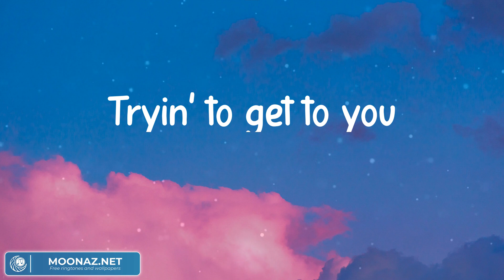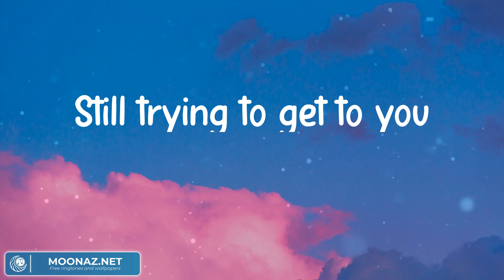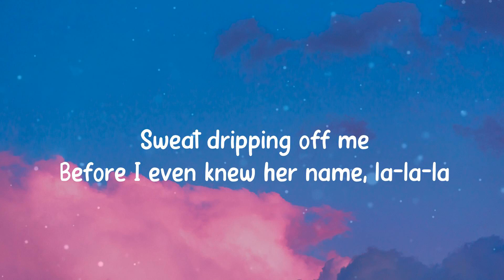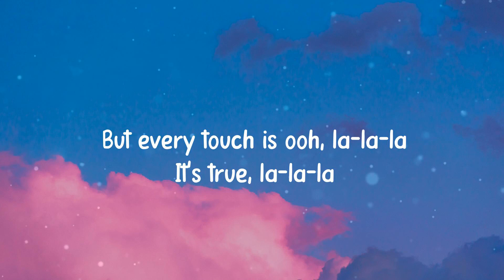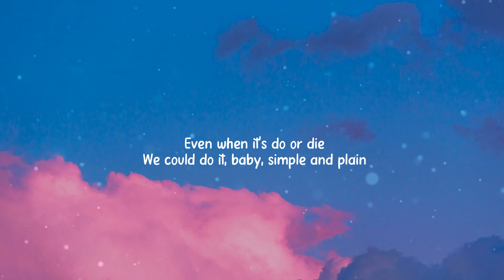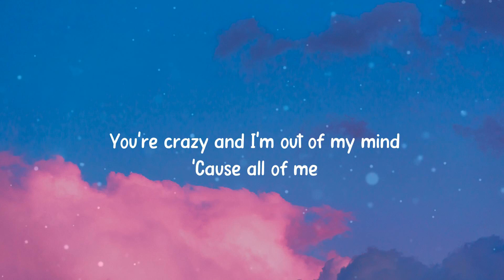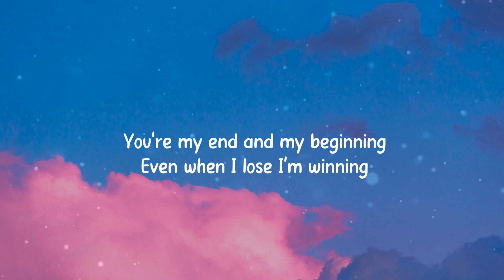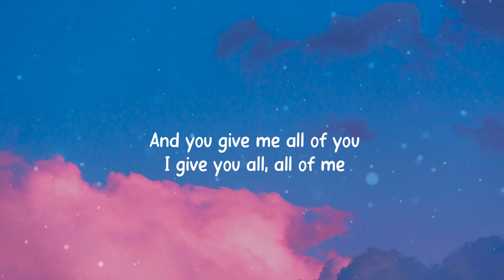Bruno Mars - Talking to the Moon (Mix Lyrics) Shawn Mendes, Miguel, John Legend